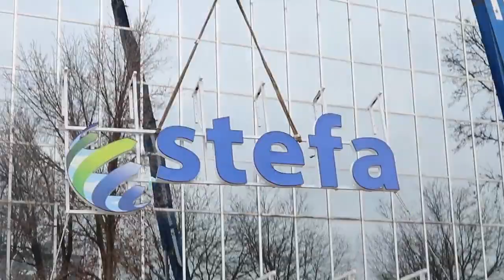New Stefanini Sign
Our new sign has arrived, illuminating the world of Stefanini and strengthening our presence in Southfield and the entire IT landscape.